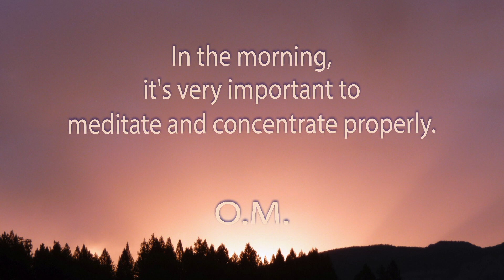One minute of meditation. Meditation.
We don't have enough light to know how to do it, and yet the whole day depends on this moment in the morning. If you've concentrated perfectly and activated certain centers, you'll be in good shape all day long. Otherwise, nothing will work as it should. I've explained to you many times at Bonfin how to concentrate, meditate and control your thoughts. It's a challenging job. You know that the human being is made up of two natures, one of which is so stubborn and tenacious that it understands neither science, nor advice, nor morality; it knows what it knows. To master it, to perfect it, you need a whole science, a lot of goodwill and a lot of heart.